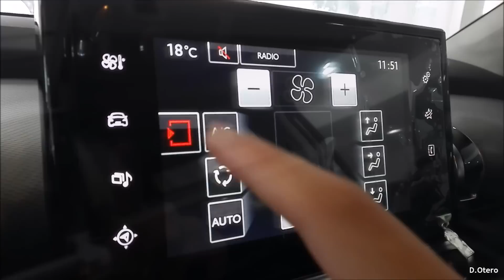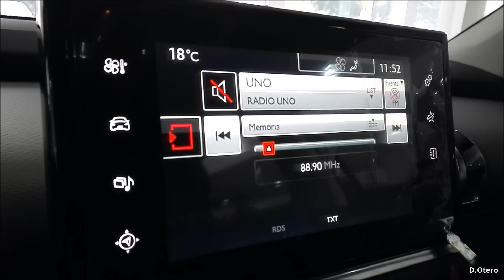Citroën C4 Cactus - Colombia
Vista rápida del Citroën C4 Cactus que ya está en Colombia. Inicialmente disponible en una única versión con motor turbo a gasolina de tres cilindros, 1.2 litros, 108 caballos y 205 Nm de torque (versión Euro 6; en versión Euro 5 son 80 caballos y 118 Nm).
Precio: $79'900,000